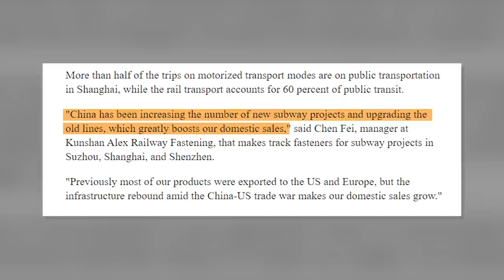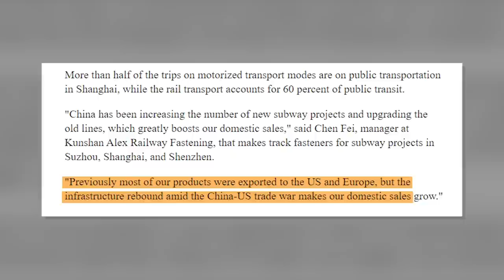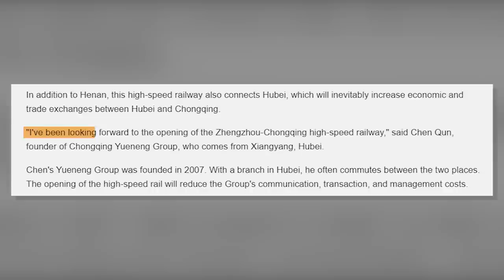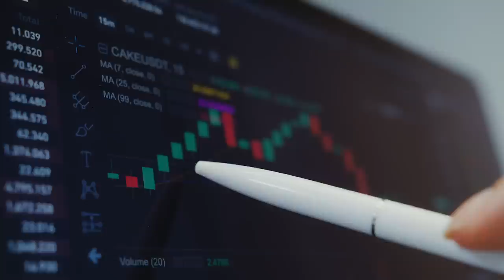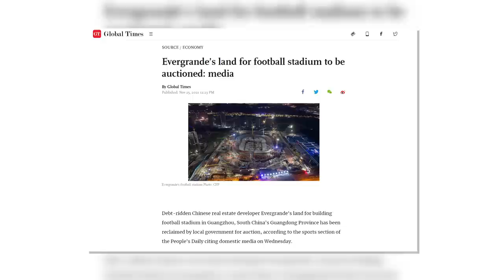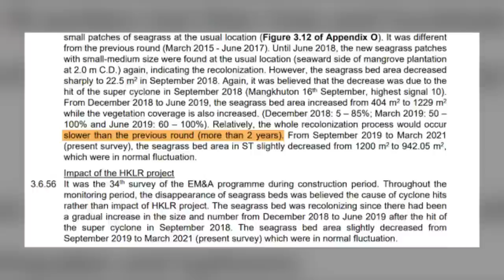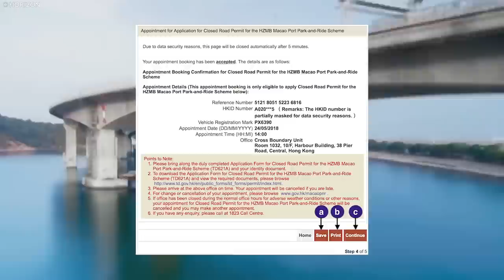China's MEGA Bridge Shocked American Scientists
It is a well-known fact that Americans prefer their goods in jumbo sizes. And in this nation, gigantic objects and buildings are the norm. Americans can certainly brag about their accomplishments in large-scale infrastructure projects. It doesn't matter if it's the internationally renowned Golden Gate Mega Bridge in San Francisco, California, or the less well-known but no less impressive enormous State Route 99 tunnel in Seattle, Washington. America has a lot of engineering and infrastructure-building experience. China hasn't been sleeping, though, and with the advancements in infrastructure technology, it can compete with nations like the United States and Japan in the creation of large-scale projects. Because of its extensive and well-developed infrastructure, China is widely regarded as a rising global force. You just can’t help but be awestruck whenever China takes over an infrastructure project. Currently China is investing trillions of dollars to build massive infrastructure projects in Asia and all around the world. Join us in this Video for 10 New Chinese Mega Projects That Shocked American Scientists!
1. The videos have no negative impact on the original works.
3. The videos are transformative in nature.
4. We use only the audio component and tiny pieces of video footage, only if it's necessary.
5. Videos are meant purely for bring Information, Education, Inspiration, Motivation and entertainment purpose only.
Best Regards